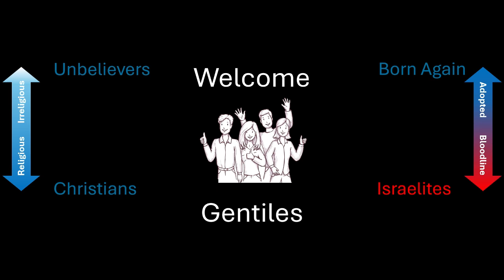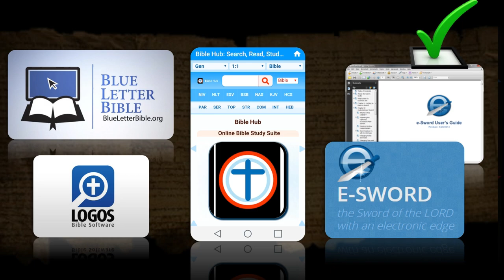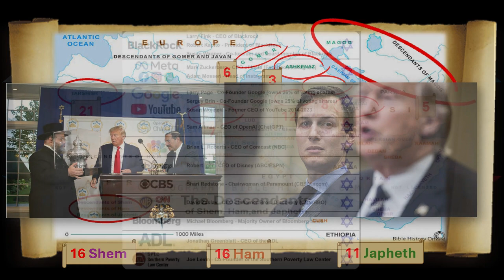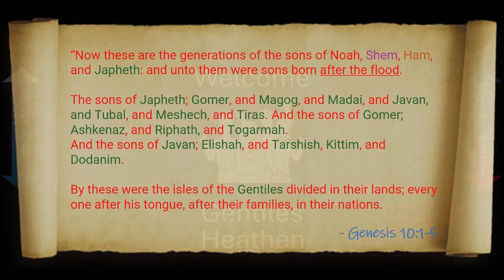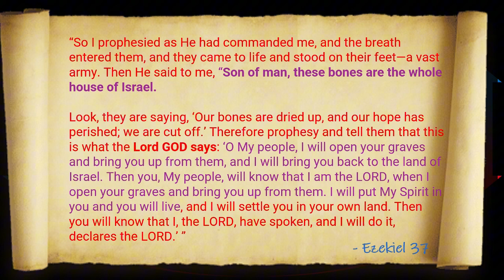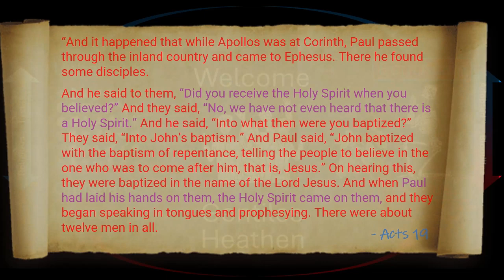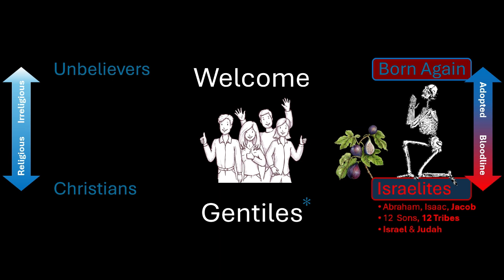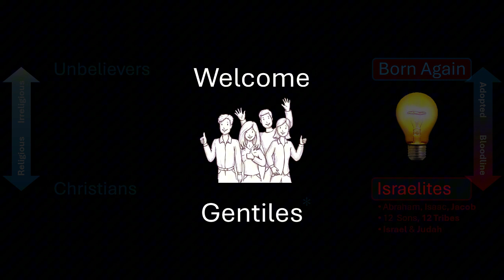DEAR FELLOW GENTILES, WHY DOES TRUE ISRAEL MATTER? IT COULD MEAN YOUR SALVATION!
This message is to my fellow Gentiles encouraging you to seek Yah and ask Him to reveal himself through His Spirit, His Son, and His Word so you can be born again and understand why true Israel matters.

As a Gentile, if you are born again you are an adopted child who should be eternally grateful not entitled, boastful, or arrogant toward the natural branches.

0:00 A Message to the Gentiles
Understanding the Audience
0:15 Defining Terms
Who I Am Addressing
1:28 A Disclaimer on Teaching
My Role and Intent
2:18 Purpose of the Message
Planting Seeds and Seeking Truth
2:31 The Importance of Being Born Again
Understanding Transformation
3:05 Seeking the Truth
A Sincere Pursuit
3:44 Encouragement to Study the Word
Tools for Understanding
4:08 Exposing Darkness
Understanding Strongholds
4:48 The Role of Israel in the World
Connections to Current Events
5:12 The Error of Balaam
The Enemy's Tactics
6:20 Encouragement for Gentiles
Unity with Israel
7:12 Defining the Israelites
From Abraham to Jacob
8:03 The Twelve Tribes
Understanding Israel's Structure
8:27 Understanding Gentiles
Definitions and Context
9:52 The Table of Nations
Defining the Lineages
10:01 The Influence of Scripture
The Importance of the Old Testament
10:39 The Flood Narrative
Historical Truths
11:22 Ancestry and Language
Understanding Japheth
14:31 The Nations in Prophecy
The Role of Gog and Magog
17:01 The Gathering of Nations
Understanding End Times Events
37:18 The Role of the Fig Tree
Signs of the Times
39:03 Challenging Misconceptions
All Religions Aren't the Same
40:22 The Necessity of Being Born Again
Spiritual Rebirth
41:14 The Holy Spirit and Belief
The Importance of Faith
44:02 The Final Judgment
The Book of Life
47:10 The Significance of Baptism
The Act of Faith
56:38 Conclusion and Reflection
A Call to Action
56:49 Ending Prayer
Gratitude and Hope